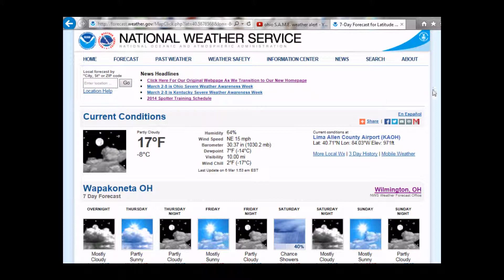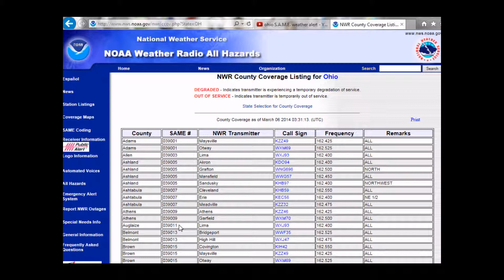How to find your county alert SAME code USA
There seems to be uncertainty on how to find your county S.A.M.E. county code for your weather alert radio. I was going to share a You Tube video to explain this, however I could not find one. So I made one myself. It's relatively easy to locate.